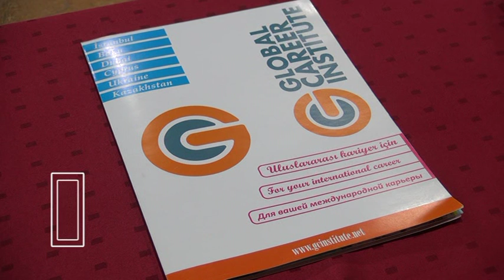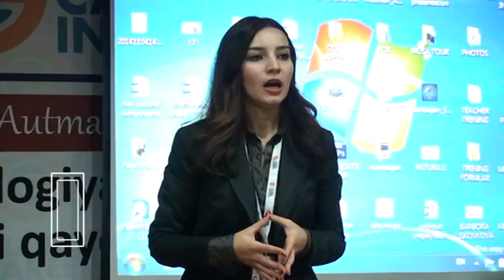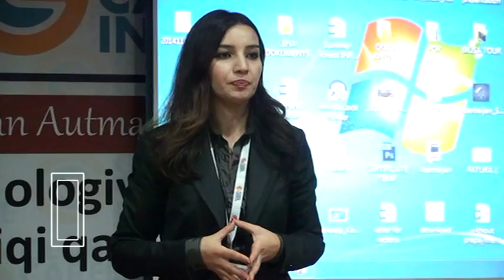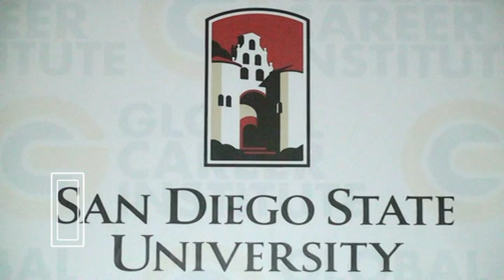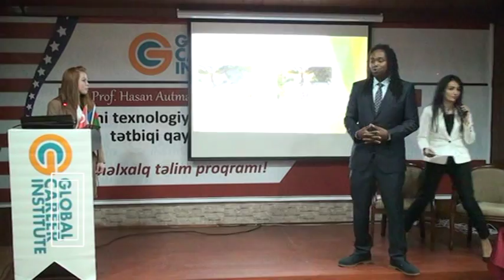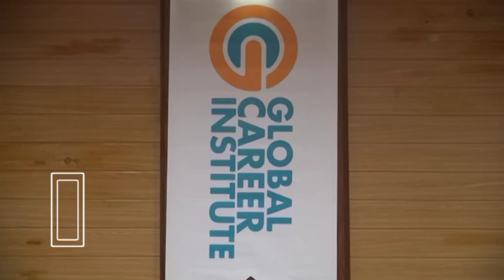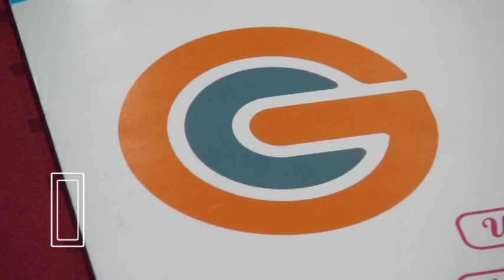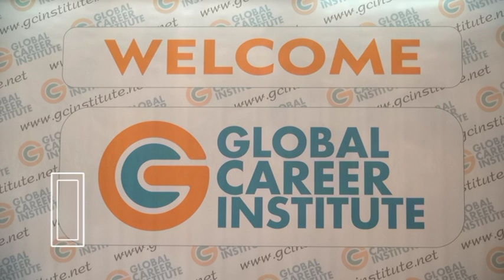GLOBAL CAREER INSTITUTE. Təqdimat video material. ( 19.11.2016 )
Belə tədbirlərin çəkilişi üçün sifariş xətti : 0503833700